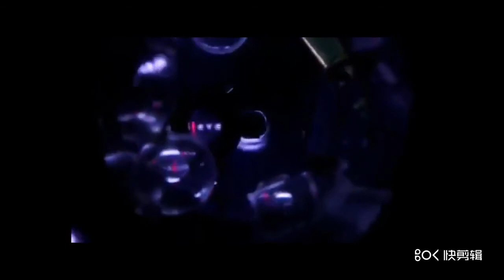【The universe is eternal宇宙永恒】